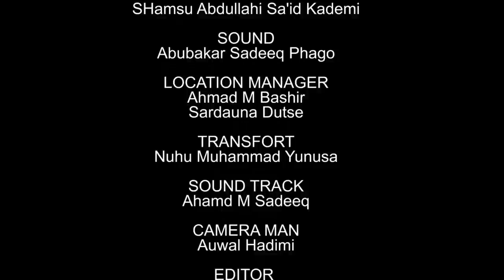AMANAR SO Season 3 Episode 9 Latest Hausa Series Movie at A.R.A Movie